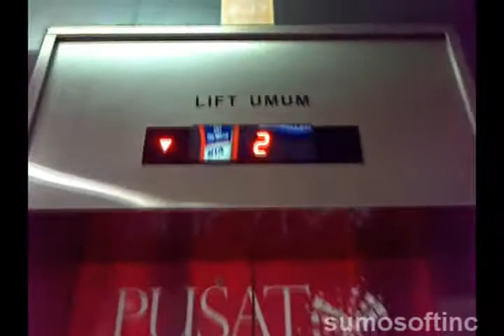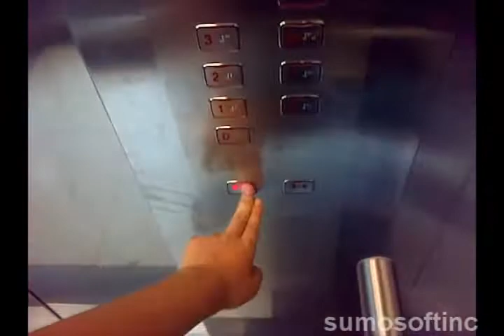Jakarta - Thamrin City: Sigma Traction Scenic Elevator (Thamrin Terrace)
Want to request me to record elevator(s) for you?

BUILDING
Name: Thamrin City
Location: Kebon Kacang Rd.

ELEVATOR
Brand: Sigma
Type: Passenger Scenic
Capacity: 1000 kg / 15 Persons
Elevators in Bank: 1
Type of Floor Indicator:
 - Outer: Segmented
 - Inner: Segmented
Chimes: Yes
 - Number of Chimes: 1
 - Directional: Yes
Voiceovers: No
 - Language of Voiceover: N/A
Button Press Beeps:
 - Hall Call Buttons: No
 - Floor Buttons: Yes
 - Door Control Buttons: No
Button Cancellation:
 - Floor Buttons: Yes
History: Original
Floors Served: D, 1 - 3, 5, 6, 6A, 7A

RIDE PATH:
D (Up) 7A (Down) D (Up) 2